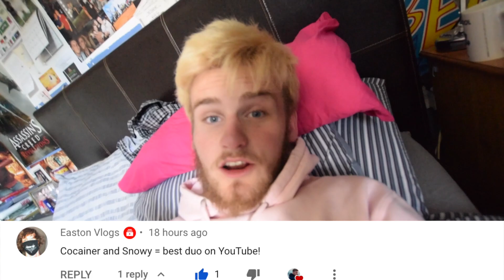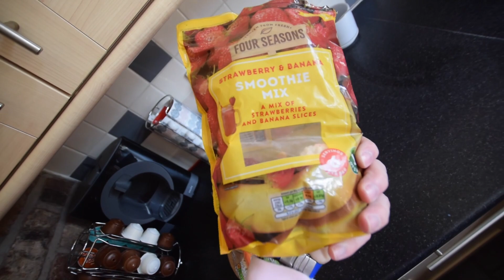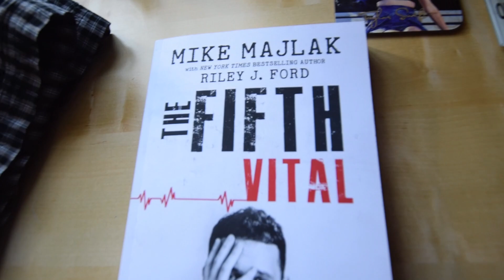I TOOK THIS FOR GRANTED